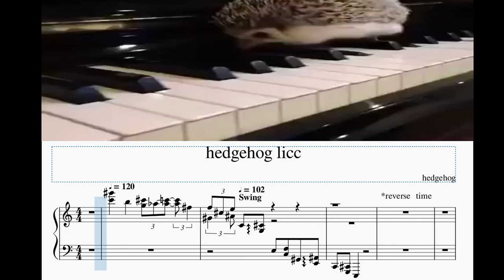hedgehog plays JAZZ [TRANSCRIPTION]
Our friend the hedgehog, despite having no opposable thumbs, is a master of non-functional harmony and music theory. I especially liked his use of triplets, tempo changes, multiple voices and swing. With enough practice, now you too can play jazz as well as sanic.